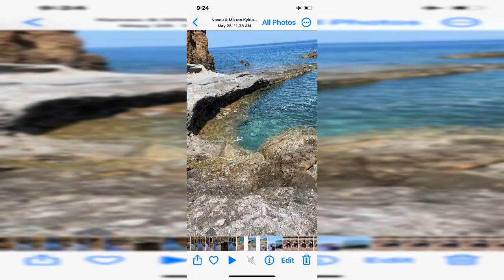Athens Greece-Travel nurse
Athens, Greece: Price Ranges and Panoramic Perspectives
Athens, the ancient city where history comes alive and the gods themselves once roamed. While it may be a paradise for archaeology buffs and history aficionados, it's time to uncover the truth about its culinary offerings. Brace yourself for a humorous and witty exploration of the food scene in the heart of Athens. Join me as we delve into the tale of overpriced meals and the hidden gems nestled away from the tourist hubs.
The Gastronomic Odyssey Begins: Athens' Main Eateries
As we set foot in the bustling streets of Athens, our taste buds are tingling with anticipation. The aroma of Greek delicacies fills the air, luring us to the main eateries that line the popular tourist spots. But alas, dear reader, prepare yourself for the plot twist. The food that greets our eager palates is often accompanied by inflated prices that could make even the ancient Greek gods raise an eyebrow. It seems the closer we get to the tourist attractions, the further we stray from culinary satisfaction.
The Wonders of Wanderlust: Venturing off the Beaten Path
But fear not, fellow food adventurers, for salvation lies just a stone's throw away from the bustling tourist traps. Take a leap of faith and wander through the labyrinthine streets of Athens, away from the beaten path. Here, amidst the hidden gems, we find the true treasures of Greek cuisine. The cozy tavernas tucked away in neighborhood corners and local hangouts offer authentic flavors that will make your taste buds sing with joy. Plus, the prices are far more reasonable, allowing you to savor the goodness without breaking the bank.
Secret Recipes and Hilarious Encounters: The Locals' Delights
The true essence of Athenian cuisine lies in the hands of its locals. Engage in delightful conversations with the warm-hearted Athenians, and they'll unveil secret recipes passed down through generations. From mouthwatering souvlaki to creamy tzatziki, these culinary masterpieces will transport you to a state of pure bliss. But the real comedy lies in the stories shared by the locals—quirky encounters, amusing anecdotes, and the occasional exaggerated hand gestures that make the dining experience a truly memorable one.
Conclusion:
Athens, a city steeped in history and mythology, may have its culinary quirks, but fear not, fellow food enthusiasts, for the comedic journey through overpriced meals has led us to hidden gems and heartwarming encounters. Embrace the adventure of venturing off the tourist path, and you'll discover the true soul of Athenian cuisine. So, when you find yourself in the ancient city, heed this advice: follow your taste buds, seek the wisdom of the locals, and let the comedy of overpriced eats transform into a delightful gastronomic odyssey.
Remember, dear reader, that the real magic lies not in the tourist spots but in the hidden nooks and crannies where authentic flavors and genuine laughter await. Opa and bon appétit in the land of ancient marvels and comedic food escapades! Be ready for my next adventure to Cairo Egypt for 2 days and also get a visa.